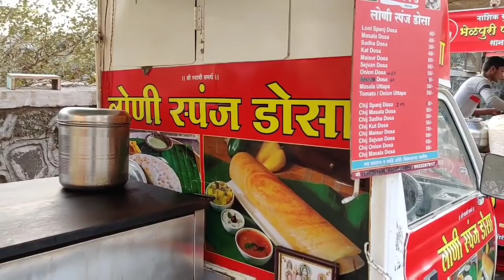TOMATO ONION UTTAPA || WORLD SECRET UTTAPA || INDIAN STREET FOOD || @ RS. 50/-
ADDRESS : PAPA’S LONI SPONG DOSA, KHAU GALLI, NEAR DON BOSCO SCHOOL, NASHIK